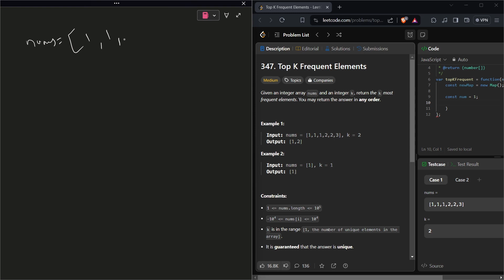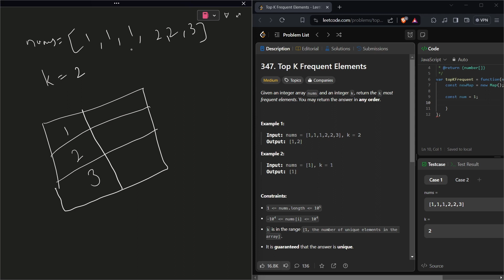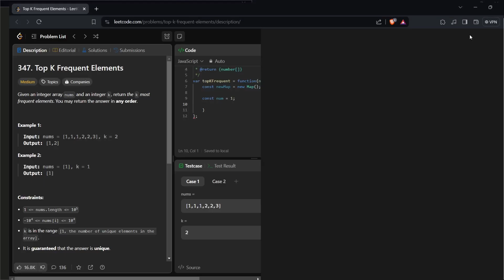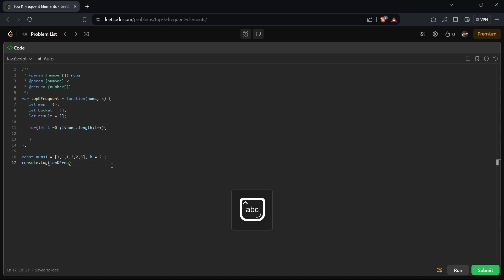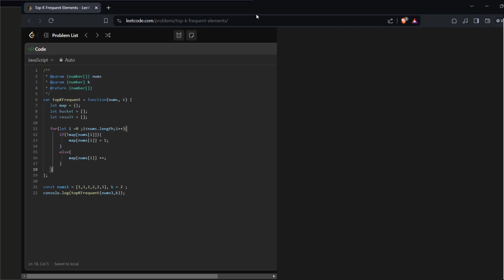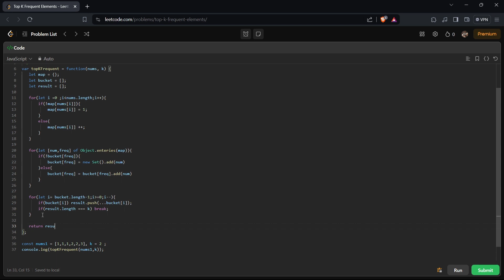Top K Frequent Elements || DSA Problem